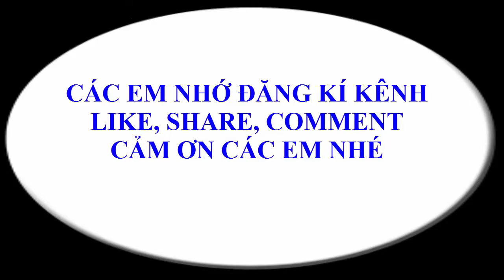Hóa vô cơ - Chuyên đề 7 - Tìm công thức phân tử của hợp chất vô cơ - Tiết 6